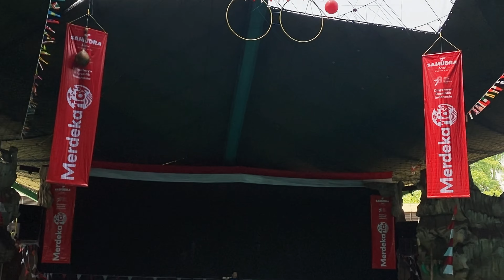Lumba-lumba Gesit Suka Berjoget & Pintar Berhitung | Dolphin show at Ocean Dream Ancol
Nimble Dolphins Like to Dance & Are Good at Counting | Dolphin show at Ocean Dream Ancol